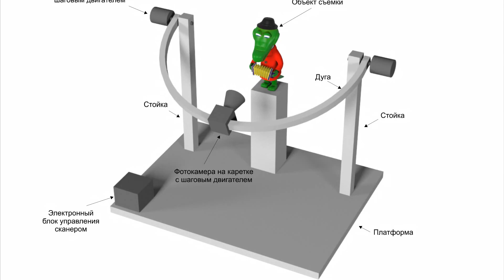Device for recording multi-anglefull parallax images real objects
Device for recording multi-angle full parallax images real objects.